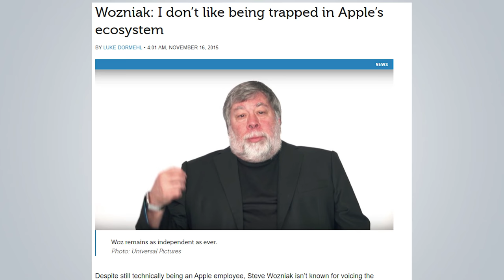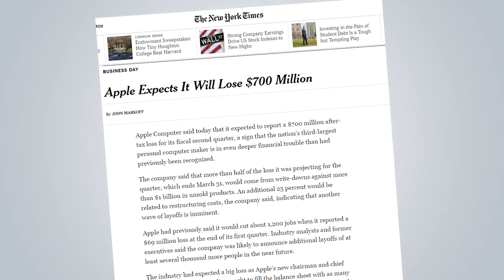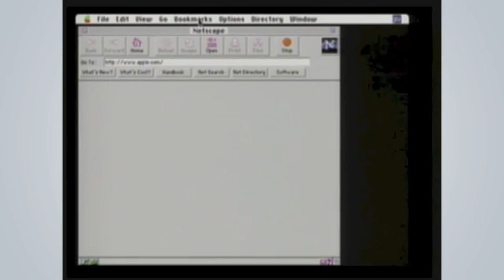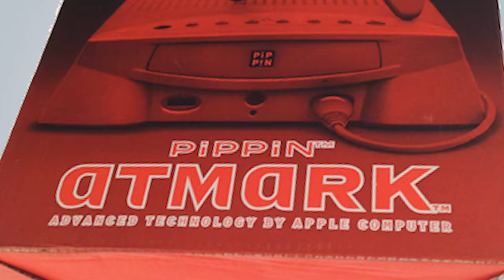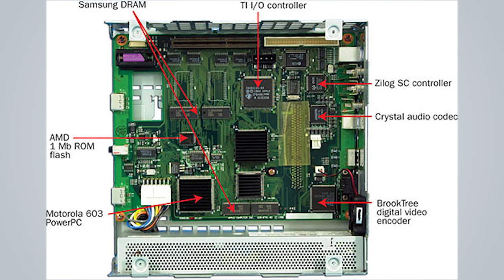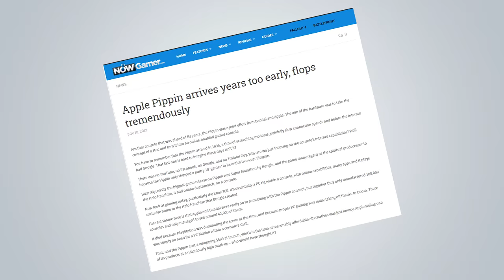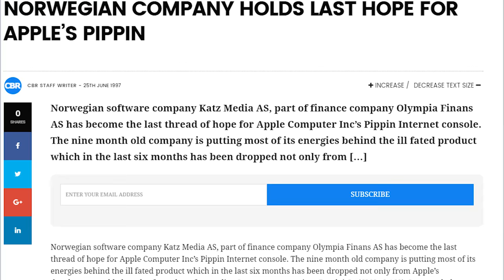Apple's Forgotten Video Game Console - The Story Of The Apple Pippin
In 1996 Apple created a gaming and multimedia platform called Pippin. Almost immediately, everyone forgot about it. This is the story of how Apple, a toy manufacturer, and a company best known in the US for making cars, all came together to create one the biggest failures in the history of console gaming. This is the story of the Apple & Bandai’s Pippin Game Console.

*** Correction: Please note that the particular Quadra, Centris, and Performa models shown were not on sale at the same time. However, the Quadra 605 was released alongside the Quadra 610, which was a renamed Centris 610. Meanwhile a slight redesign of the case was reused for the Power Macintosh 6100 and Performa 61xx series. (thank you to redditor tgunter for catching this and for the write up of the explanation.) ***

Stevenfinite songs in this video : “Teenage Mutant Synthesizers,”  “Uzi does it,” and "Ruins"